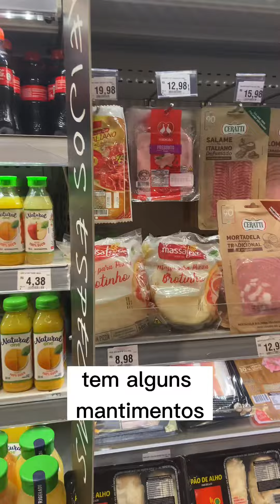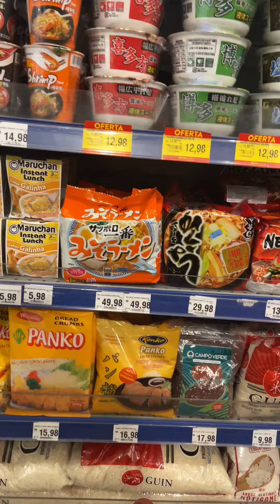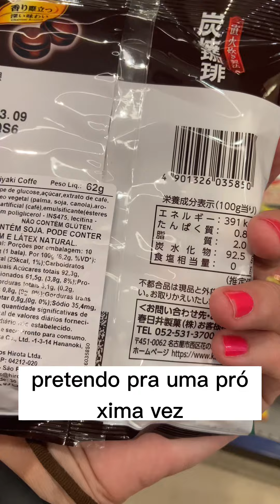Loja de conveniência estilo japonesa. Conheça!!!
Resolvi gravar esse vídeo para mostrar um pouquinho da avenida Paulista e algumas coisas que tem por lá, além de uma loja de conveniência bem legal que costumo frequentar.

Siga nosso canal, curda e compartilhe para que ele cresça e eu traga mais coisas para vocês.

Diga-me também nas redes vizinhas.